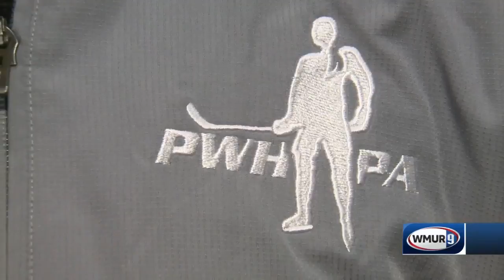Olympic Hockey Players Invade Hudson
The women are fighting to be able to make a living in their sport